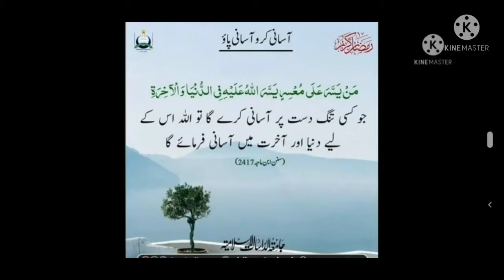Beef Shami Kabab |Bakra Eid Special Recipe|Frozen Shami Kabab Recipe By Sana's Menu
Viewers Aaj Sana"s menu me hm ny bnaya Hn bohat hi mazedar or lajawab

Thanks 😊
FOLLOW ME ON
SNACK Video: sana.menu